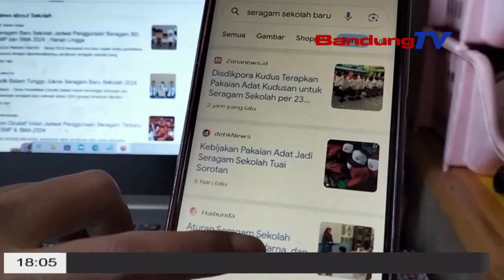VIRAL KETENTUAN SERAGAM BARU,INI JAWABAN KADISDIK JABAR